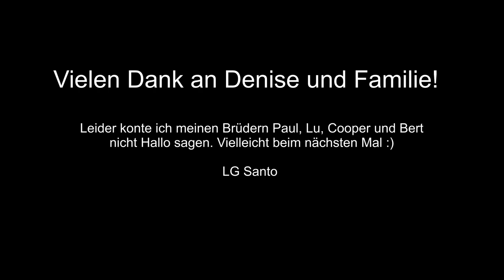Zurück zu den Wurzeln ( Deutsche Pinscher )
Treffen der Geschwister 2020